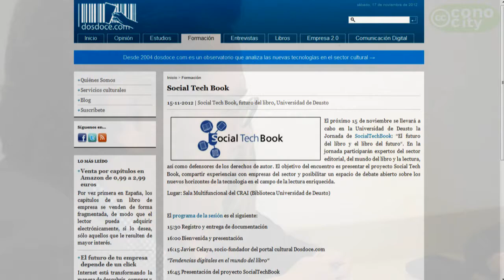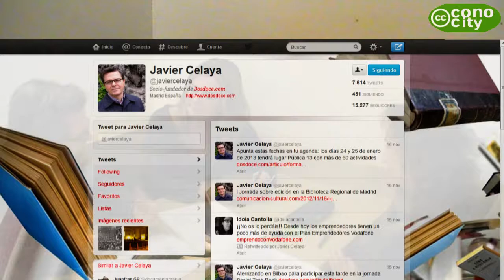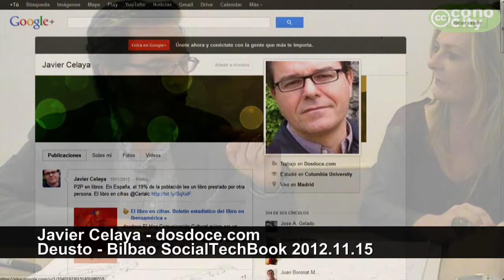javier_autoritas_potestas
Javier Celaya en el Social Tech Book de Deusto repasa las diferencias entre autoritas y potestas y explica que son los MOOCs.